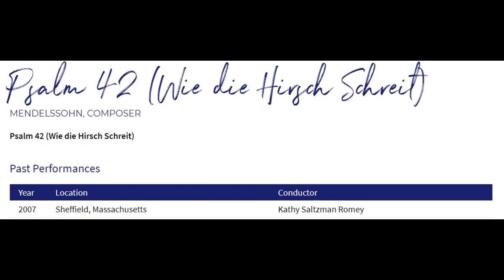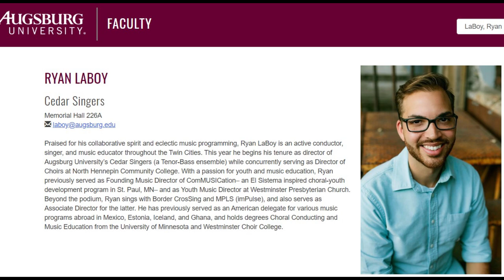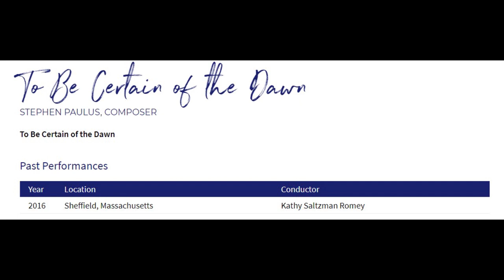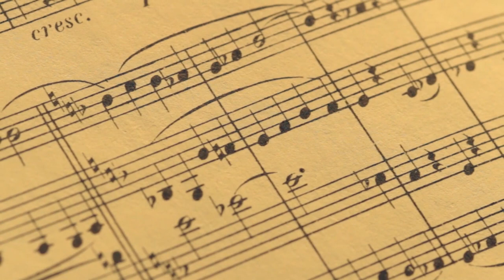Conductor Chat with Kathy Saltzman Romey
BCI Music Director Frank Nemhauser continues the Conductor Chat series with Kathy Saltzman Romey. Ms. Romey is the Artistic Director of the Minnesota Chorale, Director of Choral Activities at the University of Minnesota and the Chorus Master for the Oregon Bach Festival.

Zoom link to join Ms. Romey in a moderated live chat with Frank Nemhauser and Steve Smith, BCI president, will be posted in the live chat and in the comment section near the conclusion of the video.